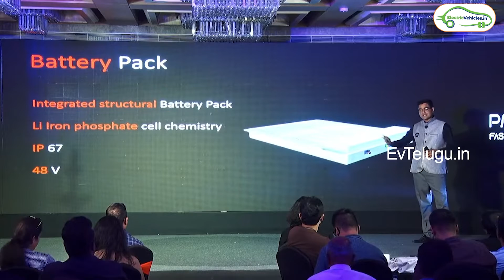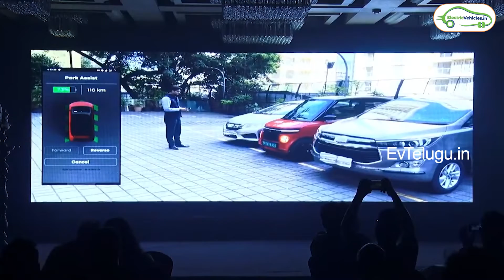PMV Electric Car | Affordable Electric Car | EV Tamil